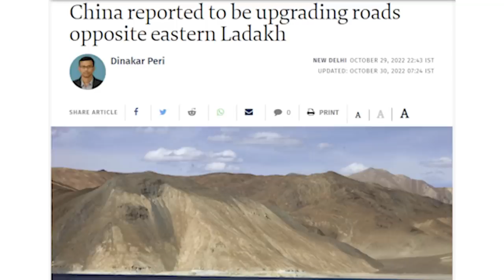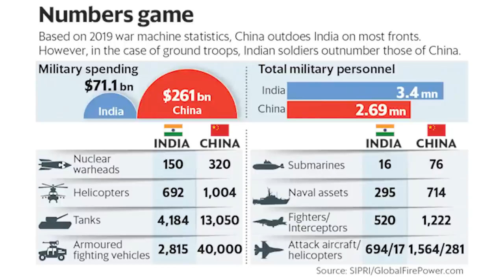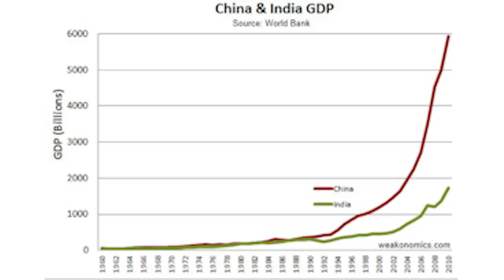Cheen ko Asli Jawaab | Har Naagrik Banega Sainik | Sonam Wangchuk Ladakh